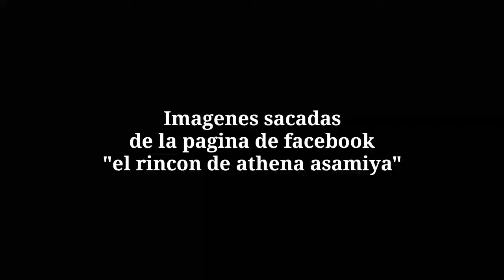THE KING OF FANTASY/EL ISEKAI DE IORI/CAPITULO 1 ESPAÑOL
Hola!,les he venido a compartir el maravilloso isekai protagonizado por el emo pelirrojo favorito de todos,disfrútenlo!